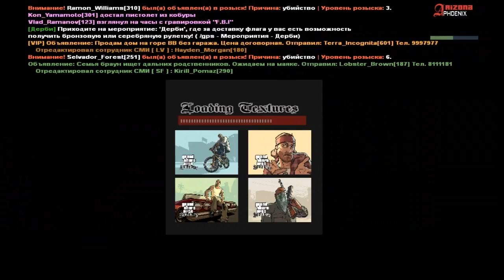Рубрика "Мрази".(#1)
Тут я на патрульной машине ехал в участок ждать собиседование. И тут два человека открыли по мне огонь (ДМ).
Их ники:
Kano_Yamamoto
Kon_Yamamoto